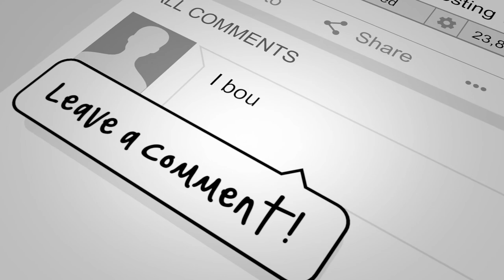Era of Foreclosures: What Real Estate Investors Should Be Focusing On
What real estate investors should be focusing on during this pandemic time?
What strategy should they use to prevent the stoppage of cash flow?

Take a look at this short video and learn the answers from Jay Conner & his guest Dwan Bent-Twyford.

Dwan started as a broke, single mom who had been fired from Denny’s! Having nowhere to go but up, she started rehabbing foreclosures.

Fast forward 30 years to NOW. Dwan’s insane amount of investing knowledge and her unique, open-style, and down-to-earth personality make her a highly sought-after podcast guest.

Her latest book was also a New York Times Best-Seller co-written with Steve Forbes called “SuccessOnomics.” Mr. Forbes chose Dwan to help write his book because he, also, considers her to be one of the nation’s top real estate investing experts.

Dwan has closed over 2,000 real estate deals through flipping and rehabbing.  She is the founder of Dwanderful; a company that specializes in teaching real estate investors how to become millionaires and live their dreams!

“Helping People Getting Through Foreclosures with Jay Conner & Dwan Bent-Twyford”